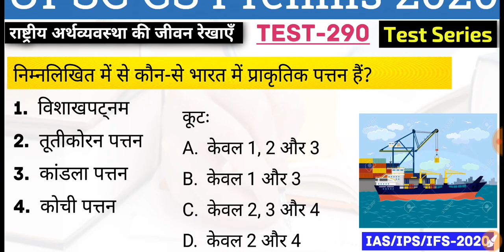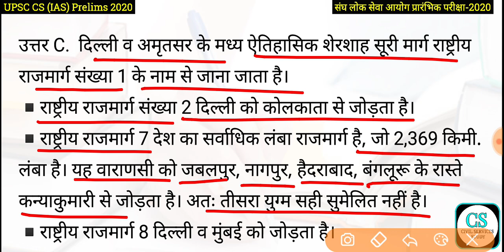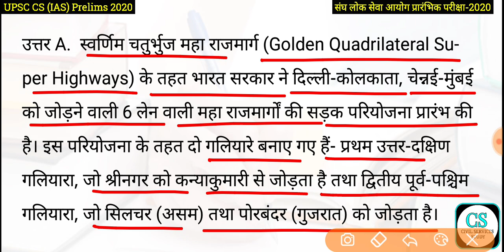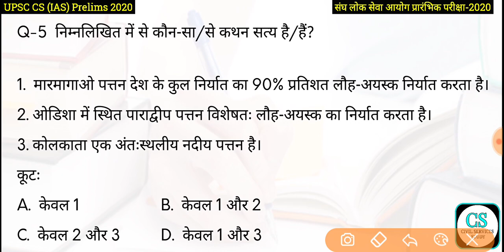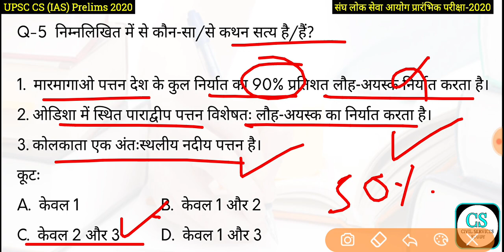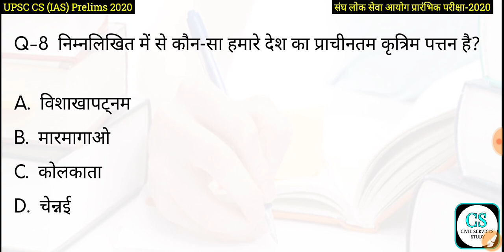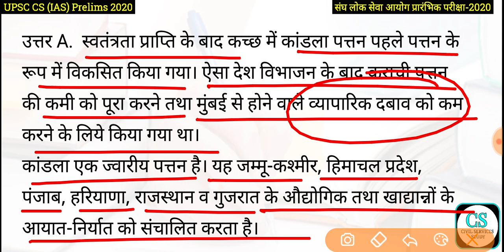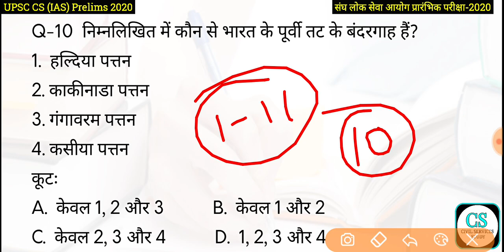UPSC Civil Services (IAS) Prelims Test Series 2020, Test-290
दैनिक करेन्ट अफेयर्स PDF के लिए हमारे
टेलीग्राम ग्रुप से जुड़े Join us on Telegram:

हमारे दूसरे यूट्यूब चैनल से जुड़े 👇
UCASx0lgXAphfU4ztu20mQLg